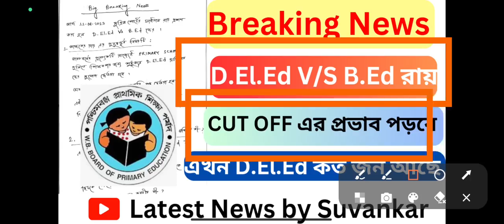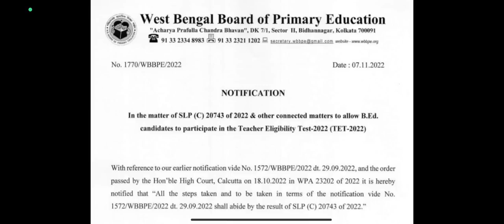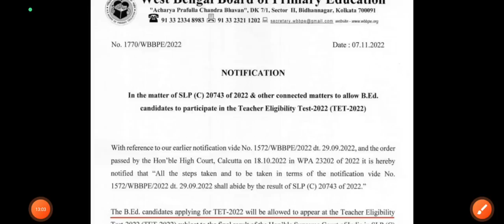D.El.Ed Vs B.Ed এর ফাইনাল রায় এর কিছু গুরুত্বপূর্ণ প্রভাব এই 11,765 শূন্যপদে|| WB PRIMARY CUT OFF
Special pdf পেতে যোগাযোগ করো : 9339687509

ধন্যবাদ ।।